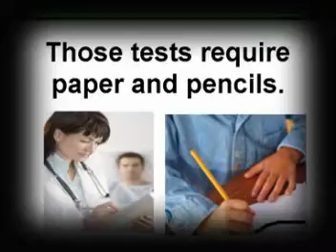Cognitive Test - Driver's License Cognitive Test - Older Diver Test - Teen Driver Test - Clock Drawing Test - Trail Making Test - Brain Injury - Brain Fitness - Executive Function - Cognitive Abilities - SpecialtyAutomated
Trail Making Test Part B & Clock Drawing Test are the only two tests recommended by the American Medical Association & NHTSA to screen the cognitive abilities of older drivers.  Useful & standardized tests for many other applications including TBI, autism, dementia, Alzheimer, alcohol addiction, impulsivity, depression, brain fitness, etc.  Automatic Clock Drawing Tests & Automatic Trail Making Tests are available at: